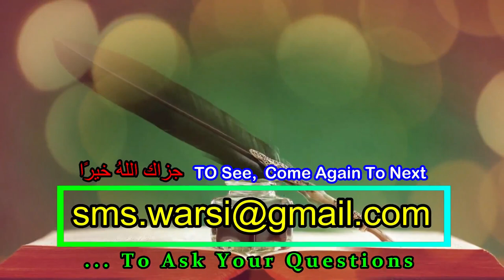Re: Parda Kar Gaye Ka Jawab | Jarjis Ansari Exposed By Sikander Warsi | Wahabi Jarjees Ka Postmortem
(NEWS & Update) 📰 📅⏰
Aane Wali Videos & Live Timing Dekhen

wali zinda hain ya parda kar gaye
jarjis ko muh tod jawab
sikander warsi about wahabi jarjis
jarjees ansari parda kar gaye ka jawab
jarjis ka janaza
operation 24 by sikander warsi
wahabi jarjees exposed on parda kar gaye wilas kar gaye wali zinda hai ya mar gaye
wilas kar gaye ka jawab by sm warsi
jarjis ki maut about wali zinda hai ya mar gaye
jarjis ka operation by sikander warsi
jarjees ansari ka operation about parda kar gaye
maulana jarjees ansari exposed by sikander warsi
जरजीस वहाबी को पर्दा कर गए का जवाब
पर्दा कर गए का मतलब क्या है
वहाबी मौलवी जरजीस अंसारी  को जवाब
 वहाबी जरजिस का रद्द